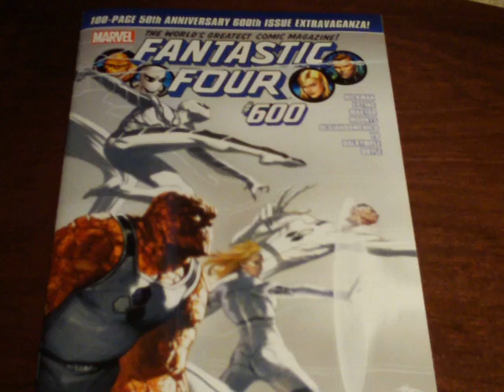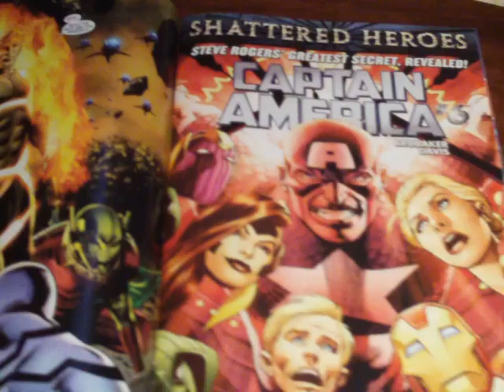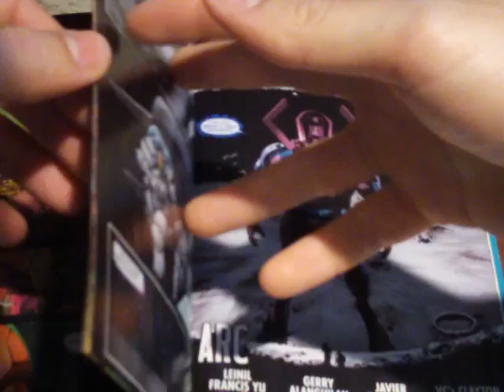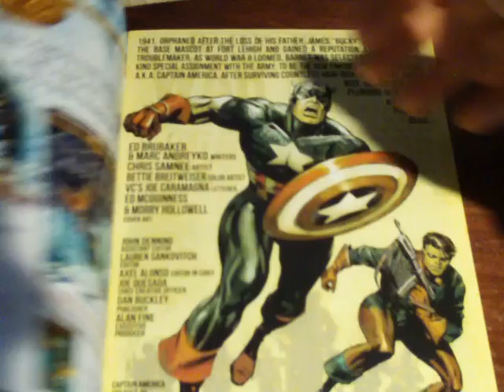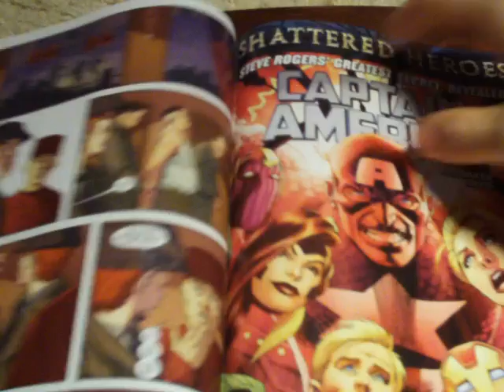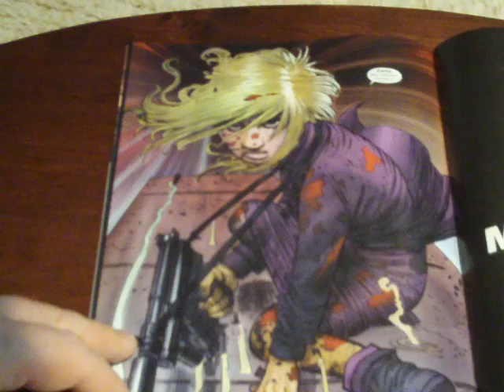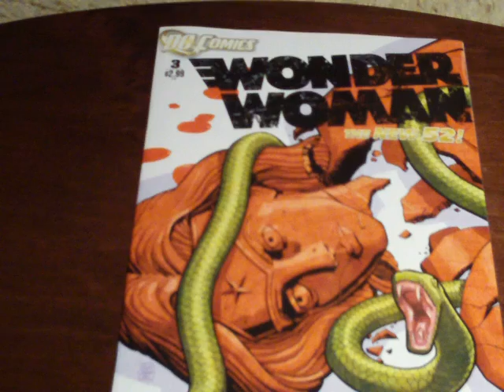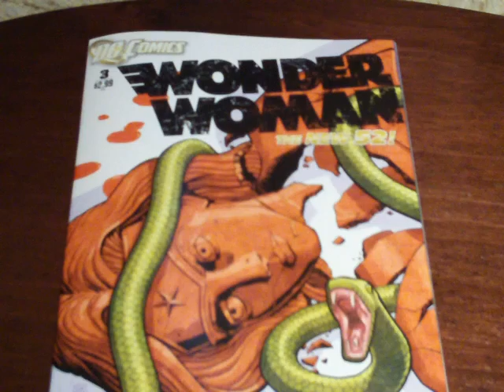Comic Pick of the Weeks 11.16.11 11.23.11 11.30.11 12.7.11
My Comic Pick Of The Week for the Weeks of 11.16.11, 11.23.11, 11.30.11, 12.07.11.

PICK OF THE WEEKS: WONDER WOMAN #3

Honorable mentions: Fantastic Four #600 100 page, Wolverine and the X-Men #2, Captain America #624, Red Skull Incarnate #5, Kick Ass 2 # 5, Catwoman #3.